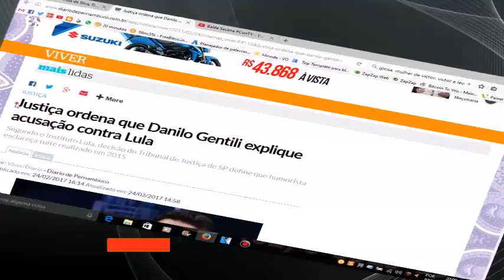JUSTIÇA ORDENA QUE DANILO GENTILI EXPLIQUE ACUSACAO DE LULA. VIDEOS RAPIDOS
TUDO JUNTO.

CONTATO PROFISSIONAL:
Google Plus: goo.gl/oYNxpd
Instragam: goo.gl/13xV5r

JOY ESSÊNCIA CADASTRE - SE GRÁTIS:
goo.gl/x1jsTl

Justiça ordena que Danilo Gentili explique acusação contra Lula Segundo o Instituto Lula, decisão do Tribunal de Justiça de SP define que humorista esclareça tuíte realizado em 2015